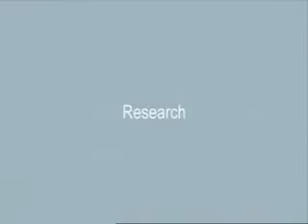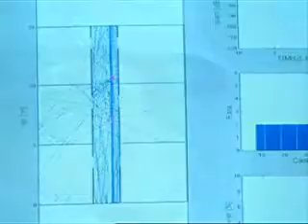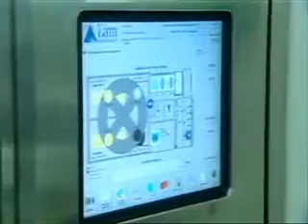IMEC ( Interuniversity MicroElectronics Center) 1/2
Desription of IMEC in Leuven-Belgium